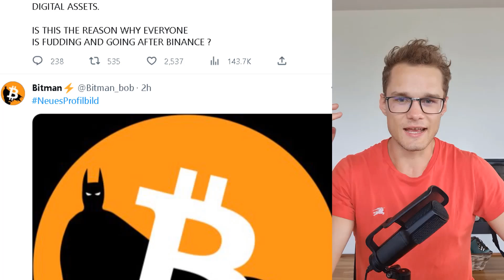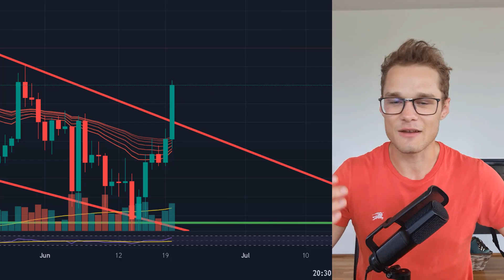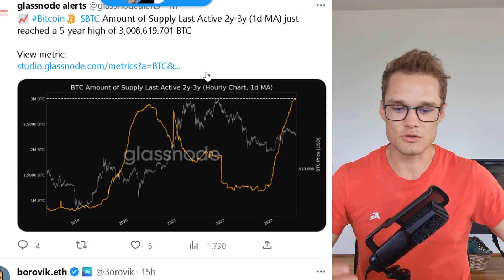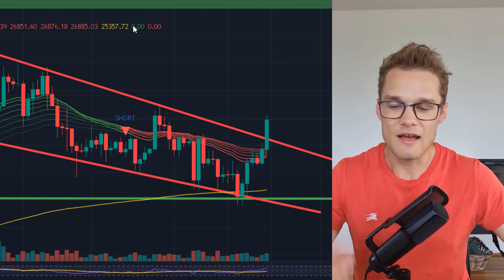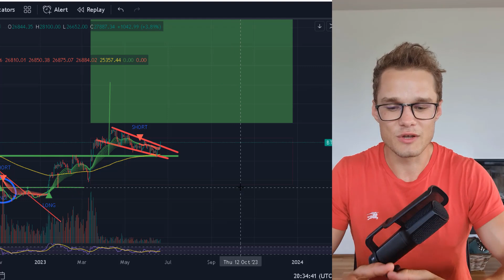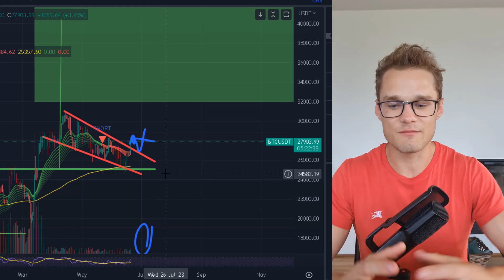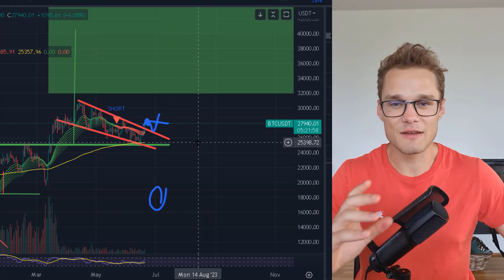🔴 Bitcoin Ausbruch JETZT! Citadel, Deutsche Bank und Fidelity kommen nach BlackRock und wollen BTC!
NUR ÜBER DIESEN LINK bis zu 8.000$ Einzahlungsbonus und 20% günstigere Gebühren

💥50$ Gratis Testguhaben bei der Kryptobörse MEXC abholen!
Jede Neu anmeldung die KYC macht, bekommt über meinen Link 50$ Test Guthaben!

Ebenfalls 50$ geschenkt bei allen Neuanmeldungen bei BINGX!

Quellen:

⏱ Timestamps:
00:00